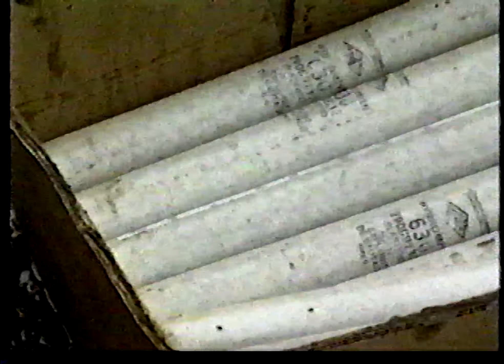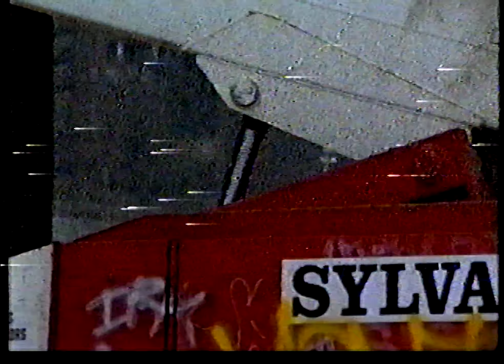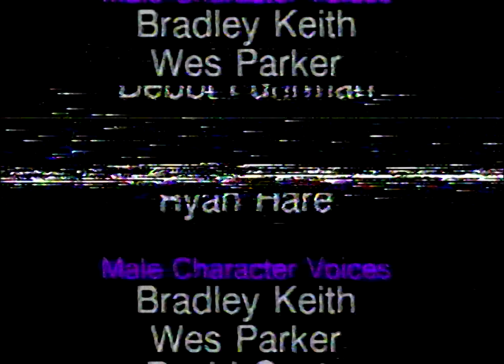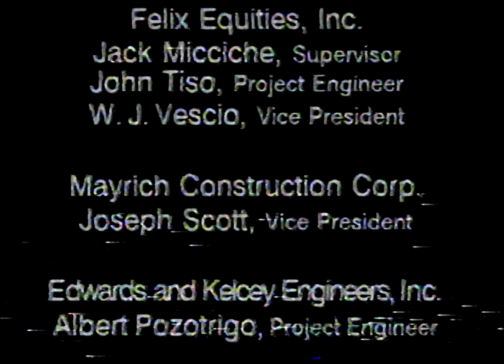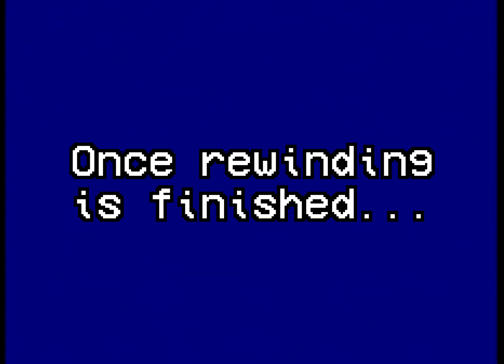[EPILEPSY WARNING 60fps] The WORST VHS tape ever! (Real Life GIANT Construction Equipment For Kids!)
Feel free to use this as stock footage

00:00 Beginning
00:36 Fullscreen
53:56 Rewinding and end